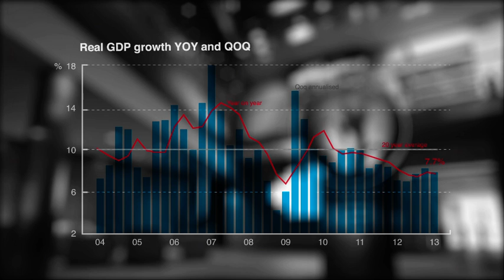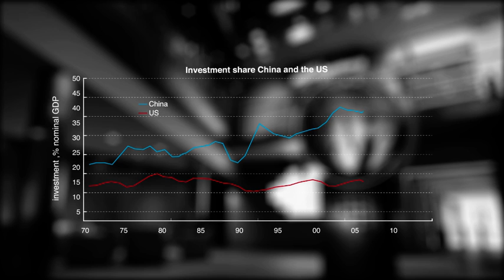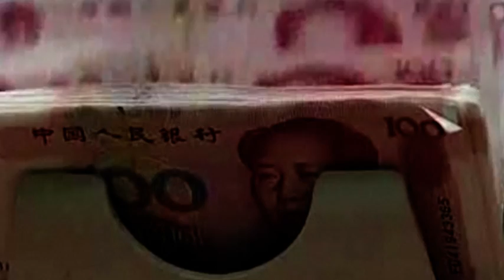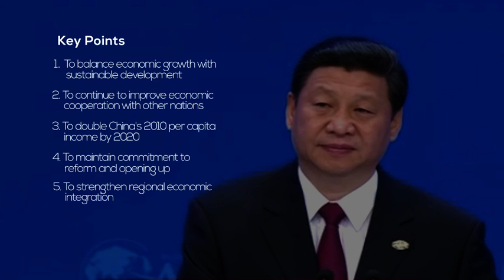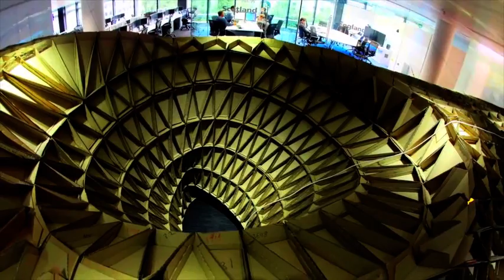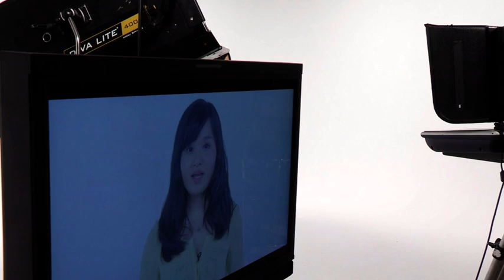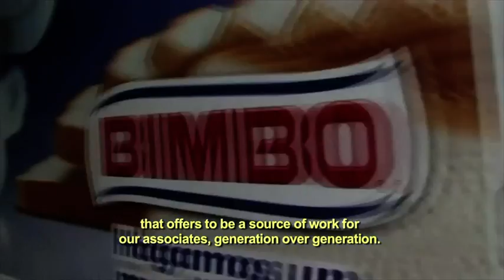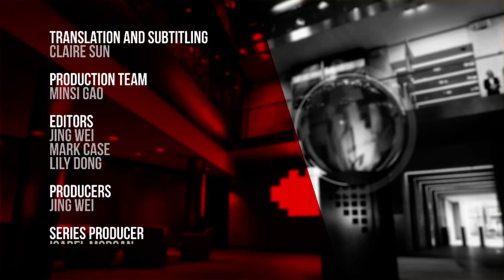Business World - China's Economy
Join Propeller TV as we explore the exciting world of Sino-British Business.